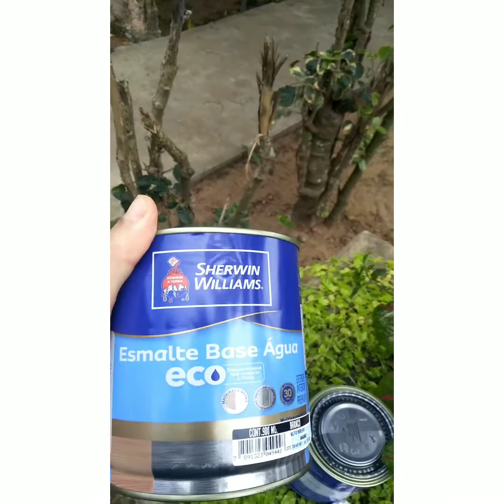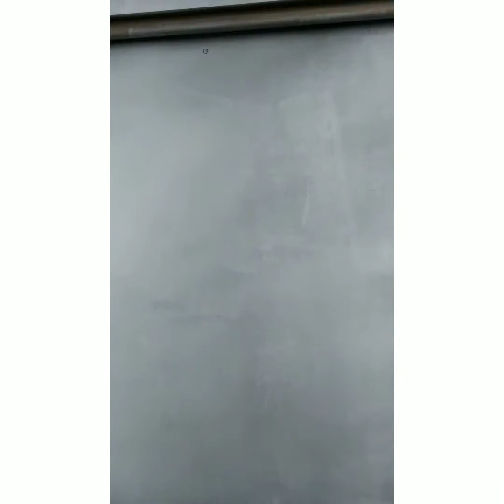MINHA PRIMEIRA REFORMA UM GUARDA ROUPAS 😍